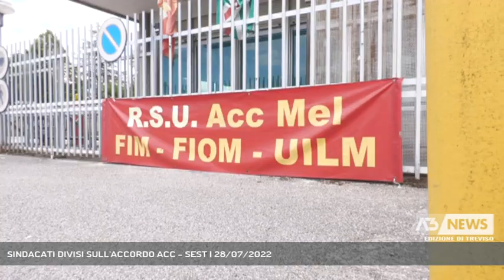SINDACATI DIVISI SULL'ACCORDO ACC - SEST | 28/07/2022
A3 NEWS Treviso 28/07/2022 - BORGO VALBELLUNA - Sindacati non invitati alla firma decisiva, e divisi nelle reazioni.Comune, però, in ogni ambito, la preoccupazione per i lavoratori non riassorbiti.  || Il contratto preliminare di cessione dell’azienda Italia Wanbao ACC di Borgo Valbelluna alla SEST, Gruppo Lu-Ve, siglato oggi a Mel suscita reazioni diverse in ambito sindacale, dove si lamenta il non essere stati invitati all'atto della firma.Chi aveva sottoscritto l'accordo come CISL e UIL reagisce comunque positivamente.Diversa la posizione di CGIL, che non aveva firmato, e che preferisce non commentare.Una volta di più, comunque, l'attenzione si sposta su quegli 80 lavoratori che non rientrano nel piano aziendale.Alcuni di loro, peraltro, potranno essere riassorbiti in caso di rinunucia da parte di qualcuno tra i 150 riassunti. E in questo senso una decina di casi si sono già verificati. - Intervistati MICHELE FERRARO (COORDINATORE UIL BELLUNO) (Servizio di Fabio Fioravanzi) - Segui Antenna Tre anche sul digitale terrestre! Visita il sito